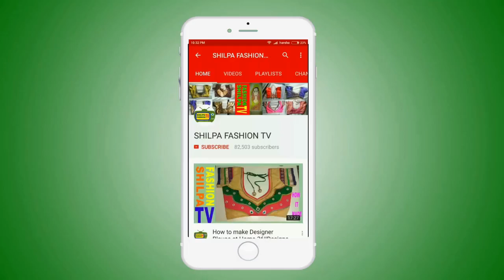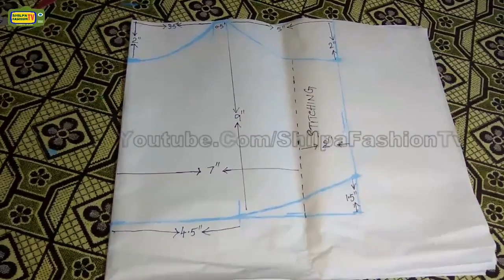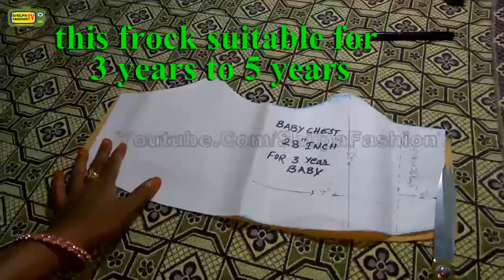Simple Baby frock cutting and stitching for 3 to 5 years must watch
Baby frock making, cutting, and stitching for 3 to 5 years baby.
Kids frock cutting and stitching very easy method.with simple sewing technic  *